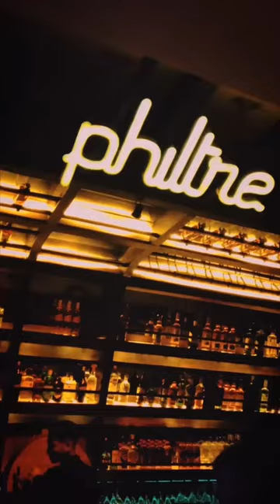Philtre The Bistro||Restaurant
Philtre The Bistro
Restaurant
Featuring finger-licking cuisine and the finest brewery in town.
Pouring at sector 29, Gurugram.